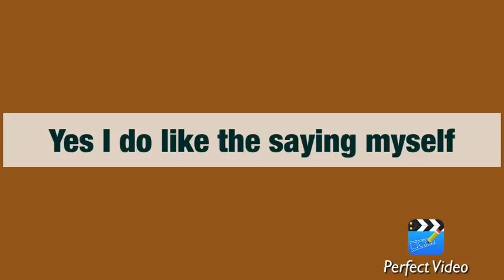cakes in show